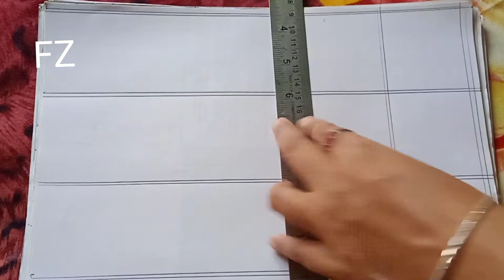MOST Beautiful Nakshi khantha dagla ka design 2022#fazlazeenat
how to make dagla design
dagla design 2022deshi design